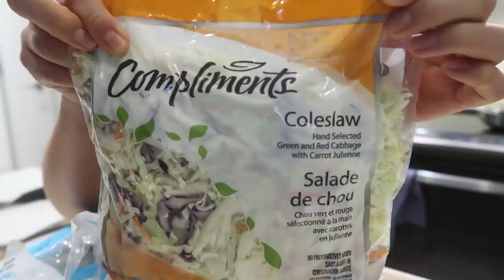I Ate Like AVANT GARDE VEGAN For a Day